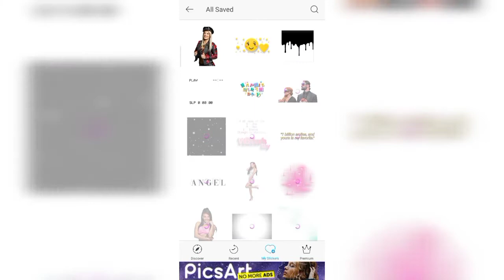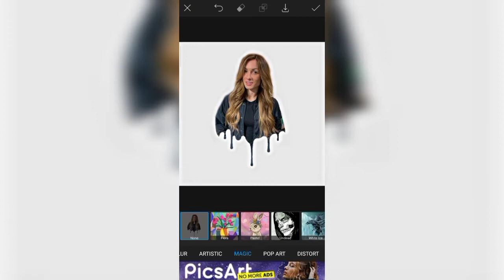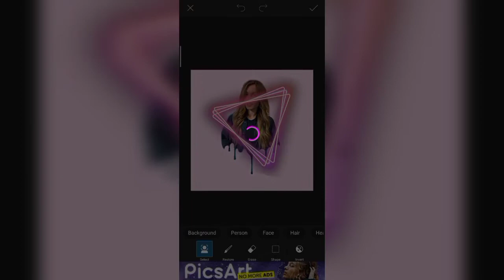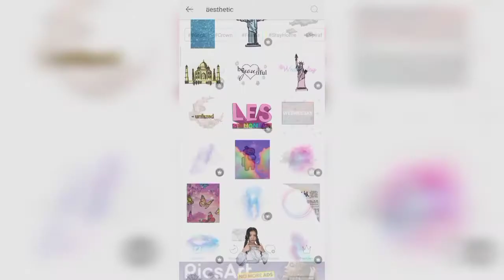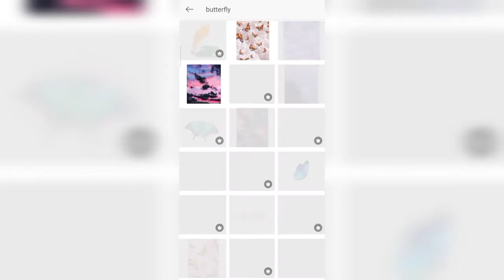Drip Edit using PicsArt | #3 Becky Lynch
Here you will see different edits and drawing done by me for wwe superstars.
App used for editing: PicsArt
Song: Creek Whistle - Steve Adams